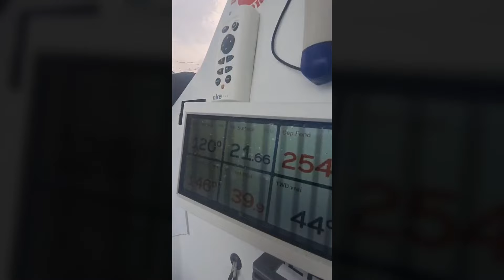ONBOARD Niji 40 15.04 / Groupe SNEF